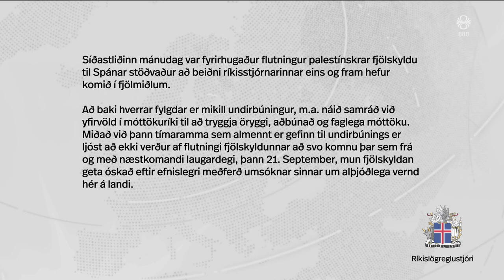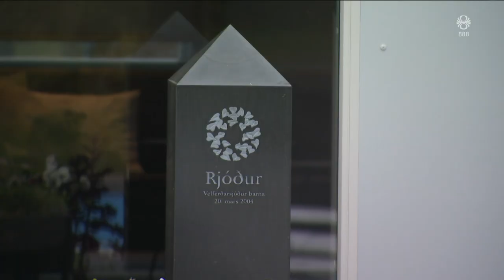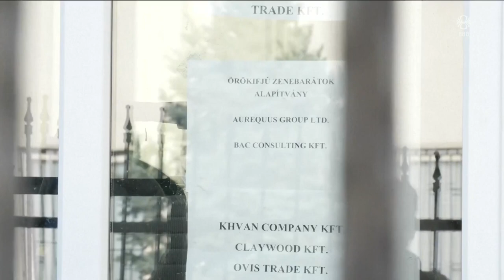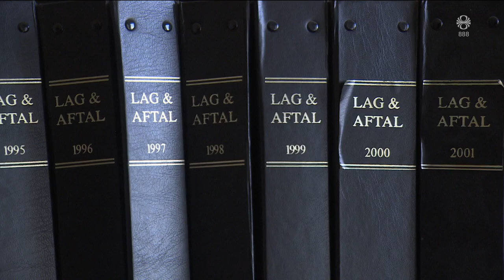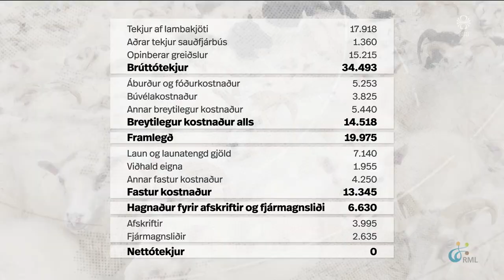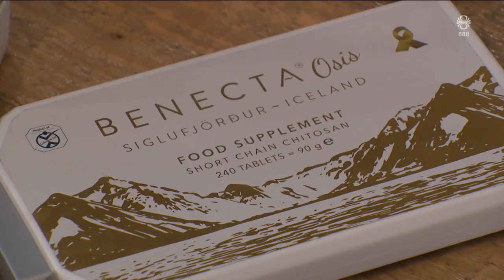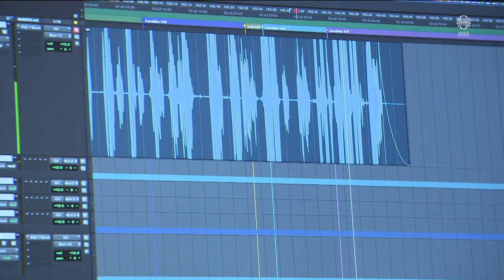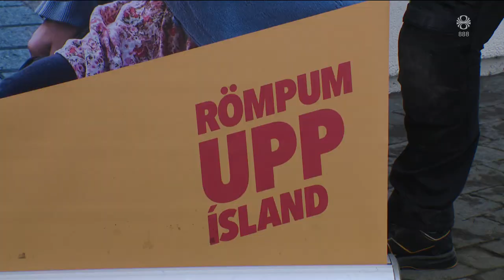Fréttir - 18. sep 2024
Fréttir RÚV frá 18. september 2024 - Efnisyfirlit:
00:01:15 Yazan verður ekki sendur úr landi
00:03:32 Búið að yfirheyra föður
00:03:55 Talstöðvar Hezbollah sprungu í dag
00:07:31 Heilsan mín
00:09:21 Engar tekjur til bóndans
00:11:55 Íslenska sjávarútvegssýningin 40 ára
00:13:28 Grindvíkingar keikir
00:14:17 Hljóðsögur á auðskildu máli
00:17:08 Rampur númer 1300 vígður